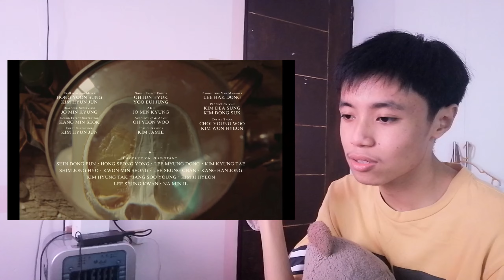[INTRIGUING!!!] ENHYPEN (엔하이픈) 'ORANGE BLOOD' Concept Trailer REACTION